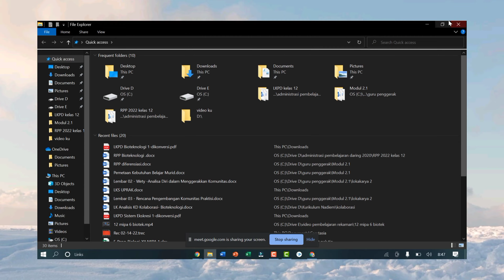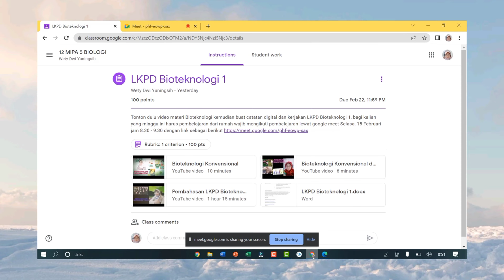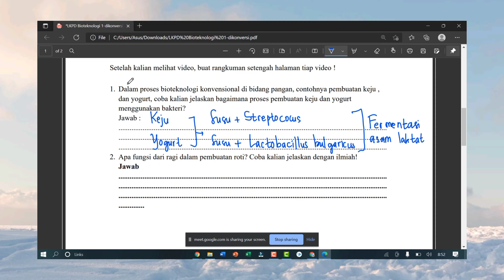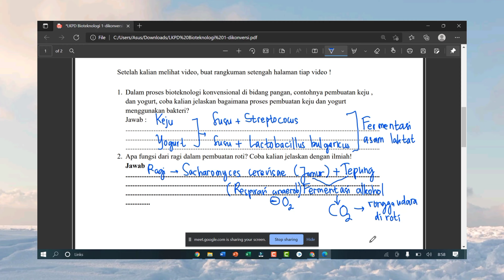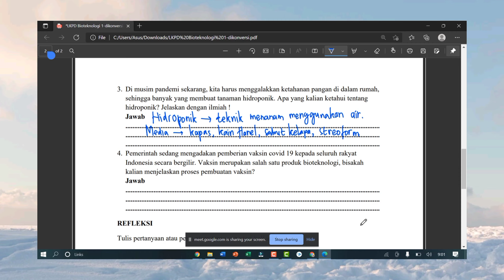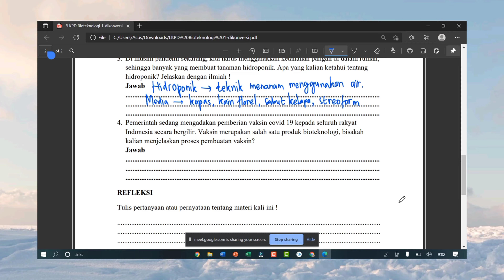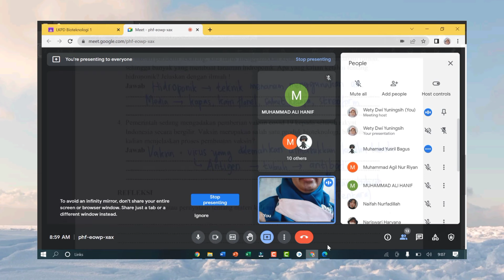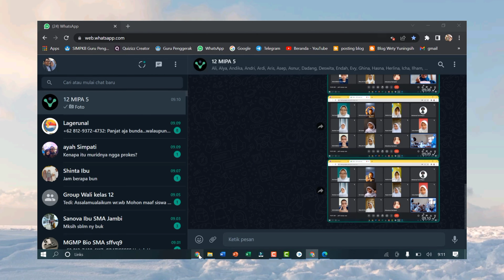Blended Learning Pembahasan LKPD Bioteknologi 1 Kelas 12 MIPA 5